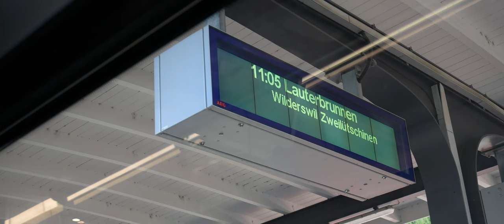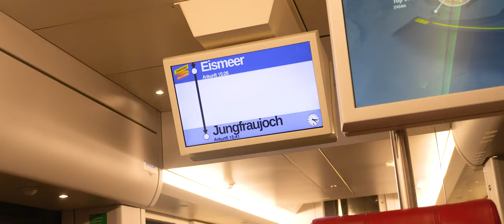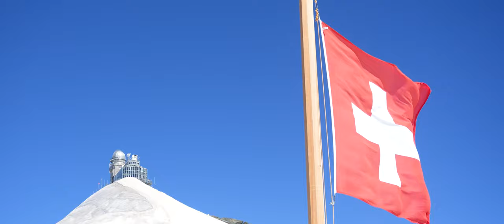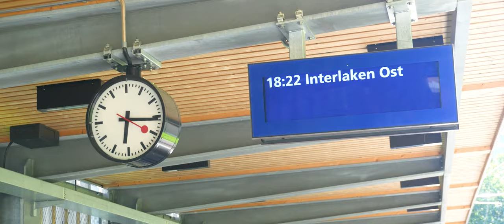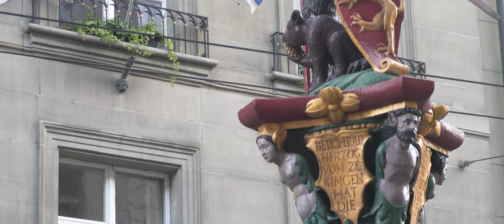A trip to Germany & Switzerland | Part 2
Come with us as we explore some castles in West Germany. Turn on the subtitles for more details and commentary.

Chapters

0:00 Intro
0:40 Day 7, Lucerne
2:57 Bern
3:16 Dinner in Bern
4:00 Day 8, Interlaken
4:45 Lauterbrunnen
7:29 Kleine Scheidegg
8:49 Jungfraubahn
10:17 Jungfraujoch Station
10:48 Sphinx
12:06 Snow area
13:12 Back down to Grindelwald
16:23 Day 9, Toboggan Run
17:20 Towards Oschensee
18:54 Lake
21:10 Speiz
24:16 Last night in Bern
25:50 Day 10, Leaving Bern